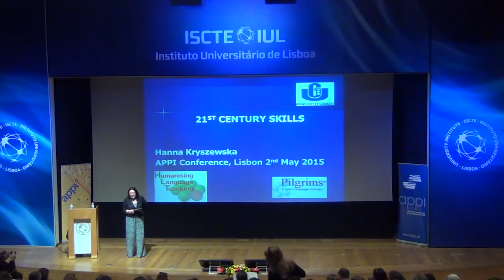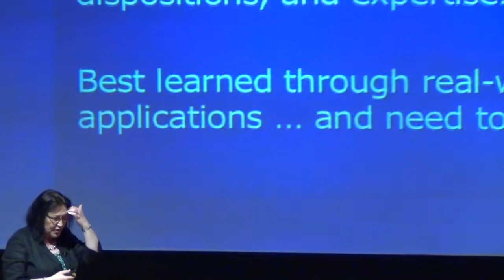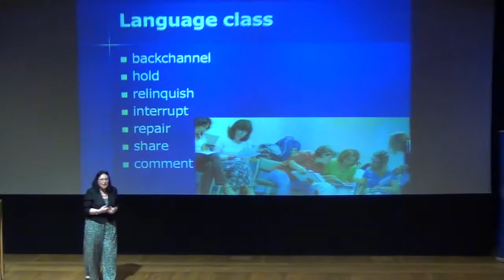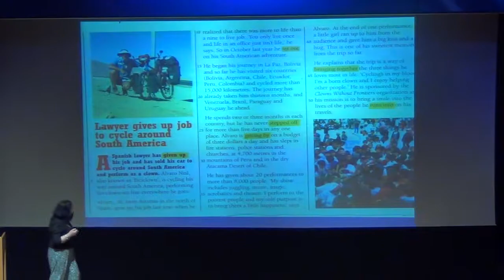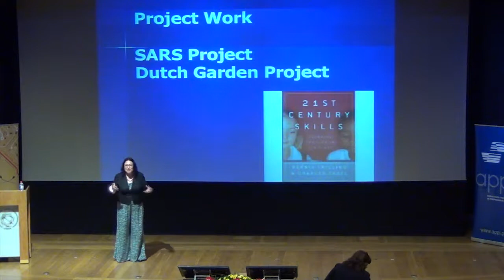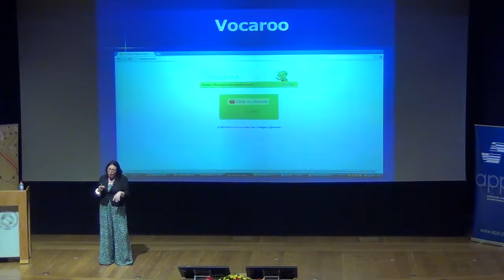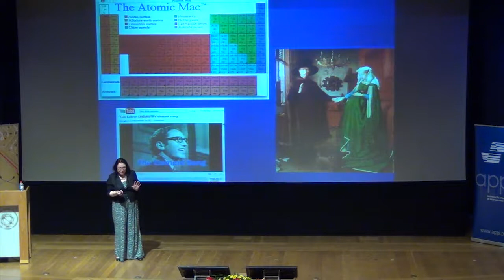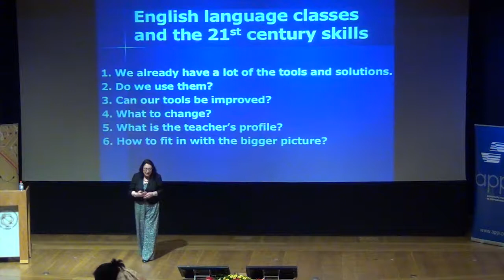APPI 2015| Hanna Krysweska | '21st century skills: Are we ready to implement?'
Associação Portuguesa de Professores de Inglês